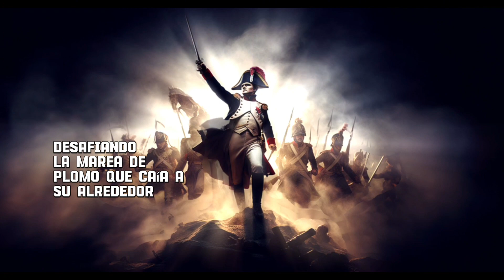Batalla de Arcole , el pequeño Corzo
inmersivo viaje a la batalla de Arcole , aihistory aishort historia history enigmas aztecas napoleon Arcole batalla revolucionfrancesa revolucion